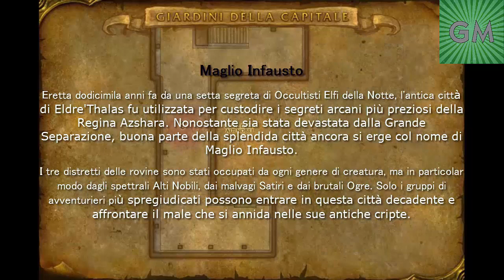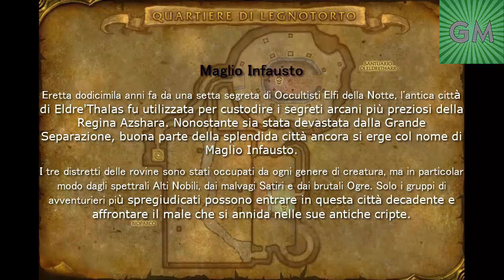World of Warcraft - Maglio Infausto 2 di 3 - Solo Gameplay wow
Ciao ragazzi io sono Gamer Mat 87 e questo è il mio canale dedicato al mondo dei videogiochi.

Qui troverete video di gameplay, commentary, guide, unboxing e tanto altro ancora dedicato al mondo videoludico e del pc...

Spero di trasmettervi un po' della mia passione e di superare l'imbarazzo che ho con il pubblico ;-)

World of Warcraft - Maglio Infausto - Solo Gameplay wow
MAGLIO INFAUSTO

Spedizione di livello: 36-46
Numero giocatori: 5
Luogo: Feralas

EST

Boss: Zevrim Zamparossa
Livello: 40 Elite
Vita: 18,4K

Boss: Idrogenio
Livello: 40 Elite
Vita: 10,3K

Boss: Lethtendris
Livello: 40 Elite
Vita: 14,7K

Boss: Alzzin il Selvatico
Livello: 41 Elite
Vita: 23,8K

OVEST

Boss: Tendris Legnotorto
Livello: 43 Elite
Vita: 20,8K

Boss: Illyanna Quercianera
Livello: 44 Elite
Vita: 23,6K

Boss: Magistro Kalendris
Livello: 44 Elite
Vita: 21,1K

Boss: Immol'thar
Livello: 44 Elite
Vita: 21,1K

Boss: Principe Tortheldrin
Livello: 44 Elite
Vita: 50,6K

NORD

Boss: Guardia Mol'dar
Livello: 46 Elite
Vita: 27,5K

Boss: Kreeg il Pestatore
Livello: 46 Elite
Vita: 27,5K

Boss: Guardia Fengus
Livello: 46 Elite
Vita: 27,5K

Boss: Guardia Slip'kik
Livello: 47 Elite
Vita: 29,2K

Boss: Capitano Kromcrus
Livello: 47 Elite
Vita: 24,4K

Boss: Cho'rush l'Osservatore
Livello: 46 Elite
Vita: 9,2K

Boss: Re Gordok
Livello: 47 Elite
Vita: 24,4K